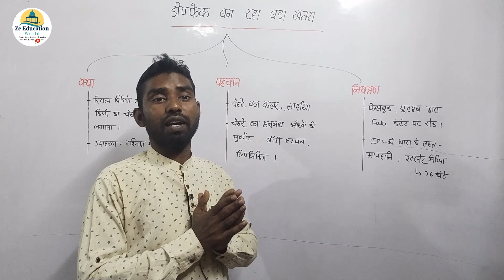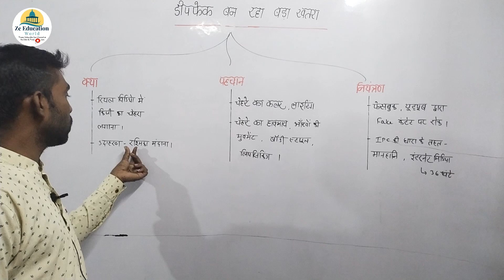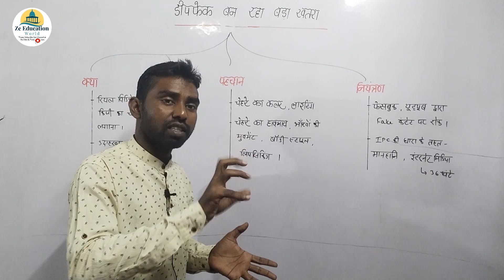🧐डीपफेक क्या.. ।। 😲कैसे पहचान हो सकती.. ।। 🤔सोशल मीडिया गिरफ्त में क्यों.. 😱